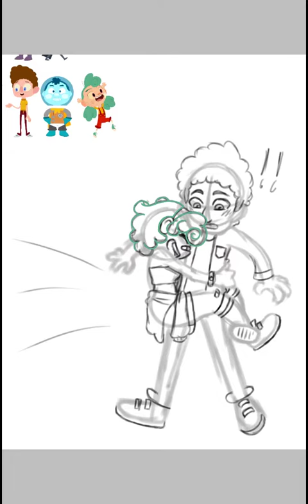LOOK OUT! CampCamp Speedpaint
A little NikkiXNeil please tell me what you think